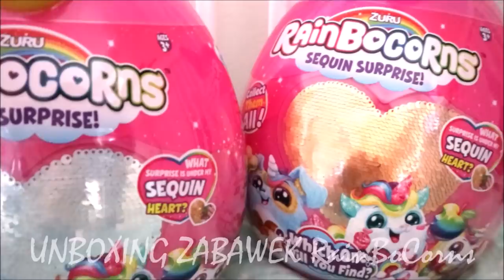UNBOXING RainBoCoRns z 18 miesięcznym dzieckiem